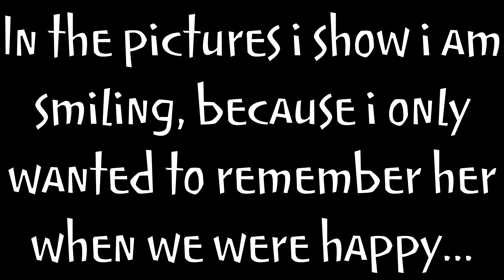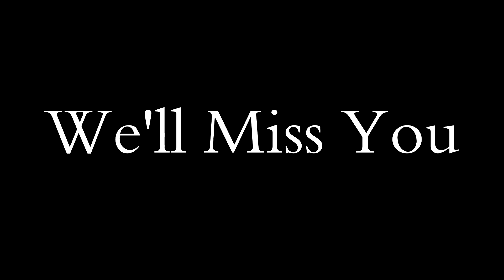Goodbye Silky :'(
the song is bellas lullaby.
Silken is gone, and i'll miss her. HD or not i honestly dont care. see you later Silken
~M